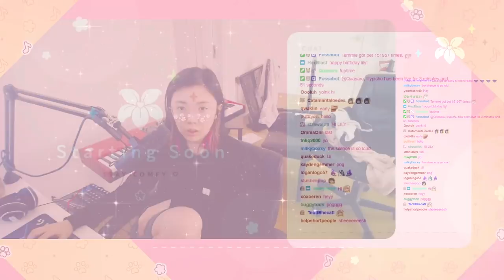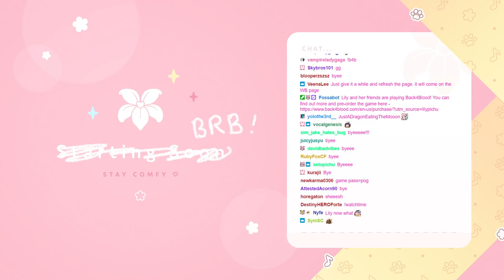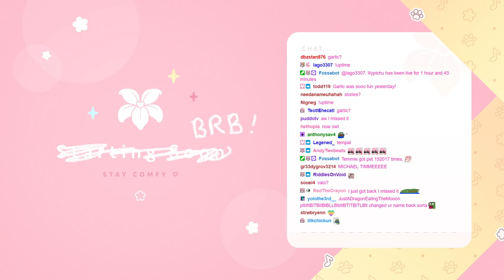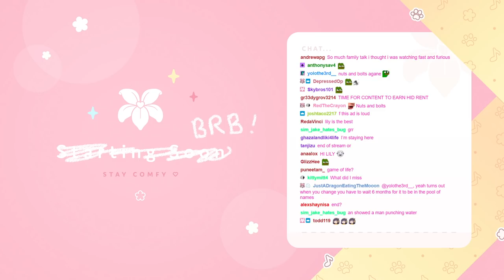[2021/08/06] playing Back 4 Blood w/ poki toast scarra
back 4 blood, more like going back for blood hahaha
ha
- d